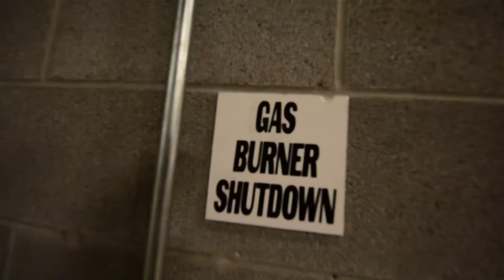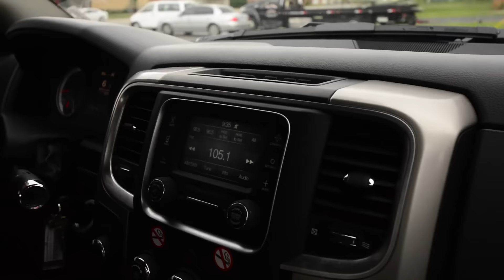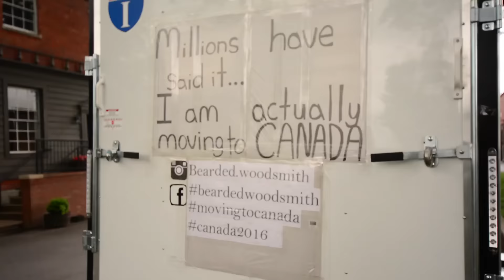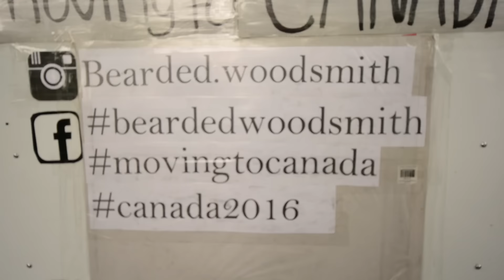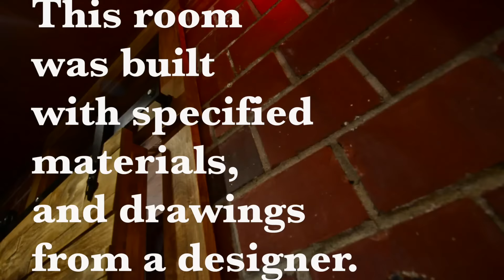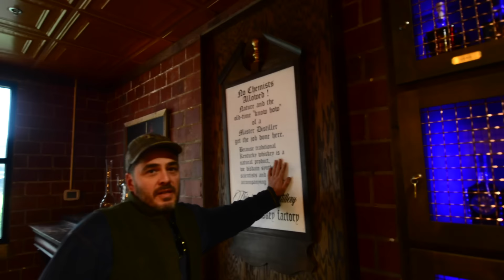Louisville day 2 - with Jimmy DiResta - Wlog - 06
Email Davidwaelder @gmail.com